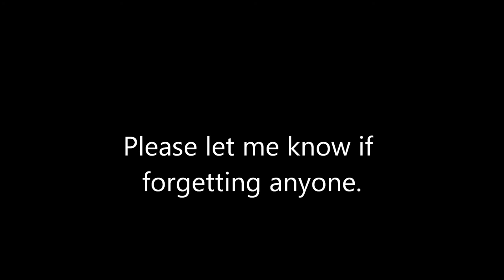My idea for an updated version of Super Smash Bros for Wii U for Super Wii U called Ultimate Super S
This is an idea for an updated version of Super Smash Bros for Wii U for a possible system called the Super Wii U for the creator of Super Smash Bros, Masahiro Sakurai.

Masahiro Sakurai, if you're watching this, if you even have the time to watch it when you get a chance, please reply when you get a chance and let me what you think about it.

I used the song His World that I did a remix on July 8th, 2011.

I will update this video when the complete roster for Super Smash Bros for Nintendo 3DS and Wii U has been revealed.